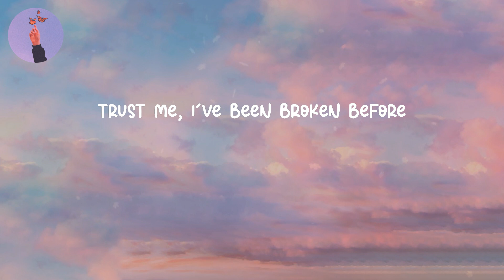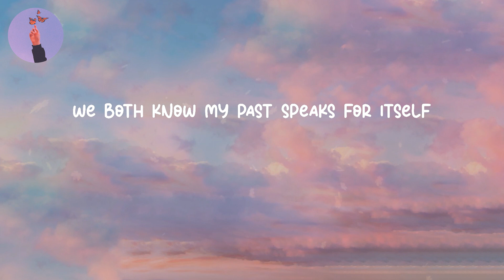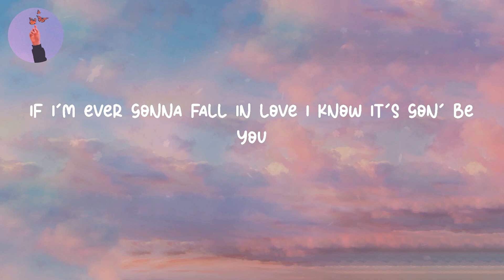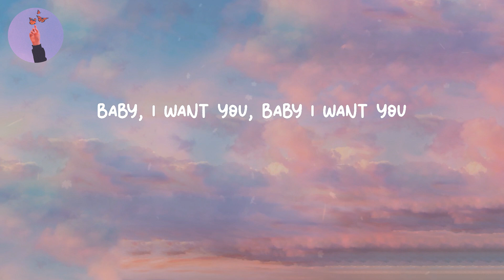It's You - Ali Gatie (LYRICS)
Lyrics video for "It's You" by Ali Gatie